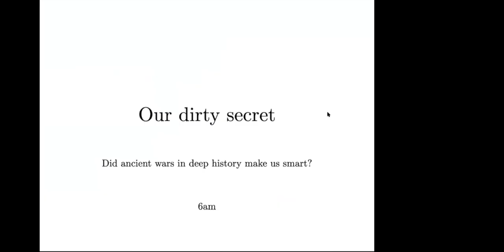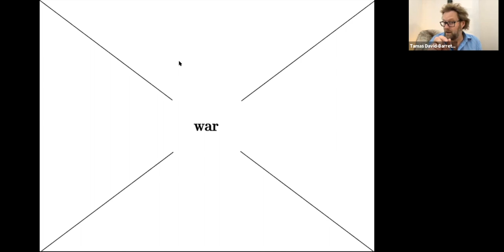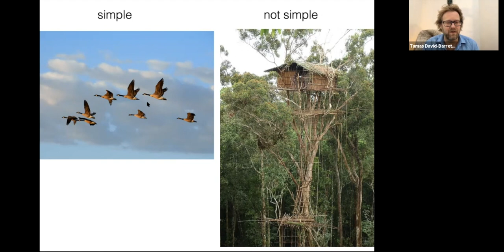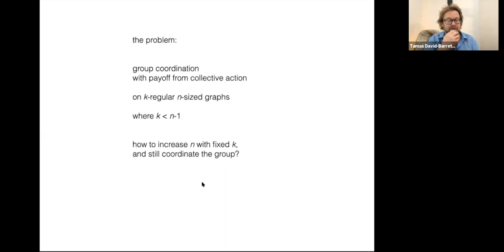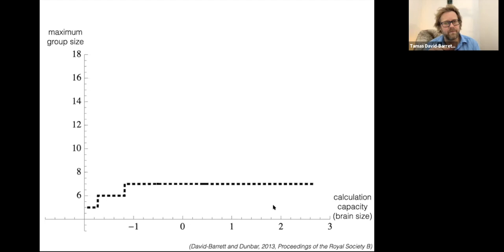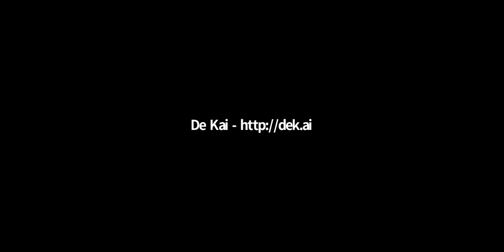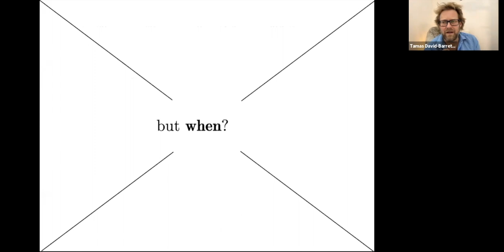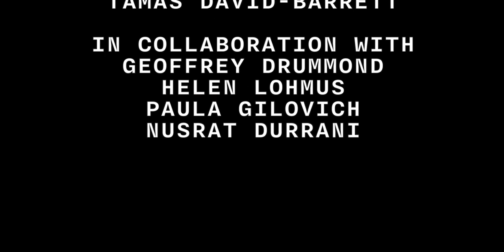7am: Did war evolve us smart?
This is the fourth segment of the 24-hour lecture on the State of the Species 2020.

Being smart is the human superpower, our species' special trick. Yet, given how clever we are, it is funny that we still have not quite figured out where these large brains come from, how they evolved.

One possible explanation is that there was a period in our evolution in which our ancestors were warring each other. Violence of one group against another might have pushed us towards the need for larger cognitive processing capacity.

This is how it might have happened:

Maybe fire led to cooking, which increased the resource density in the environment. (By processing with heat, you can eat more stuff.) Add to this technological patience (we discussed in the last segment) allowing new tools and uses of what's out there: this created even more dense ecological resources. Add to this that losing our fur allowed our naked bodies to sweat (if it happened this early) and thus jog about all day, increasing day range: even more resources.

Many animals become territorial and increase conflict frequency when the resource density goes up. This can happen between individuals: some bird species slide up and down on a territoriality scale as the resource density in their environment fluctuates. And this can happen between groups: spotted hyenas increase group size and become more war-loving when there are more resources to fight for, and perhaps it is the availability of more fruit that led chimpanzees towards more group aggression than bonobos. We, humans are of course also animals, and thus we could expect to see the same effect from changing resources density.

Once there is regular intergroup conflict, aka war, there is an advantage from having larger groups. Those with more soldiers are more likely to win a battle, and those with more team members are more likely to win a football game.

Our big brains, these neurone-computers, allow us to calculate the complex social environment that are the daily reality in large primate groups. It allows us to think with others' heads, figure out the machiavellian machinations of others. And, once they are in place, it allows us to coordinate our groups better, to make our war parties even more efficient.

Key paper on the mechanics of the social complexity hypothesis:
Processing power limits social group size: computational evidence for the cognitive costs of sociality by T David-Barrett and RIM Dunbar